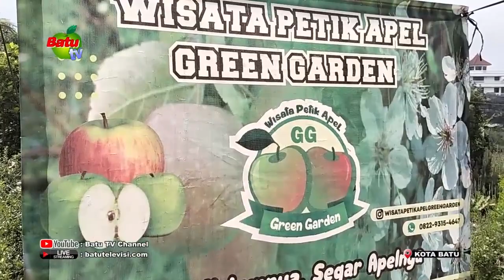JELANG LIBUR SEKOLAH, WISATA PETIK APEL RAMAI PENGUNJUNG